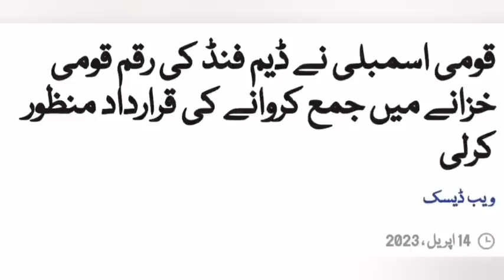Sehri Time Top News (2018 CJ-PM Imran Dam Fund)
News from KHURRAM@CJ-PM#DAM#Fund#2018#